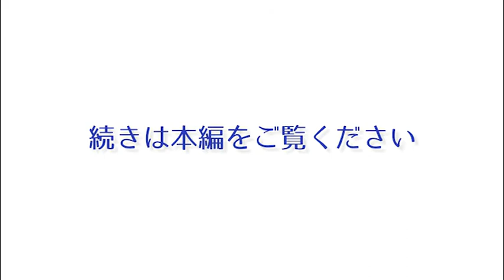チームのチカラで理解をつくる‹文系特進コース編›聖学院高等学校 児浦良裕先生（高２ 数学））| Find！アクティブラーナー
【Find！アクティブラーナープレミアムプランのご案内】
▼月額997円！▼
・3000本のコンテンツが見放題で個人で学ぶ
・毎月開催オンラインセミナーでみんなで学ぶ
・毎週開催オンライン講座でみんなで学ぶ
・いつでもオンラインサロンでみんなで学ぶ

初月無料キャンペーン中！今すぐ登録！